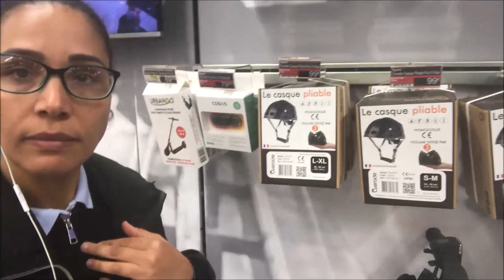VLOG نهار بلا زواق معايا /مشيت نشري كاميرا جديدة/FNAC